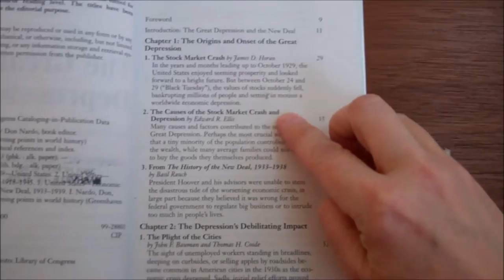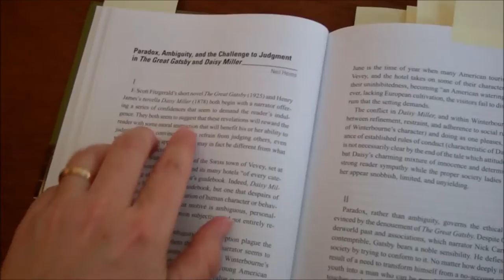How to tell if a book chapter is reprinted from an original source?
Scan the table of contents and any notes at the beginning or end of the chapter to check if it was originally published in a different book or journal and then reprinted in the source you're using.